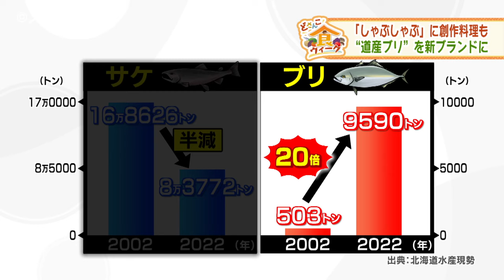漁獲量が急増 北海道産のブリ ブランド化に料理コンテスト 海の変化をチャンスに変える挑戦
海水温の上昇などで漁獲量が急増しているブリ。

海の変化をチャンスに変えようと挑戦が始まっています。

たっぷりと脂がのったブリ。

北海道白糠町の新ブランド「極寒ブリ」です。

さっとお湯にくぐらせポン酢につけて食べる「ブリしゃぶ」は、口の中でとろけるまさに絶品です。

水産が盛んなマチ・白糠町。

港では旬の秋サケが水揚げされていましたが…

（漁師）「予想通り、出足よくねえな。例年通りさ、ブリが入っているね」

近年サケの水揚げが減る一方、ブリが増えているのです。

２０年前と比べると、道内のサケの漁獲量はおよそ半分になっています。

しかし、ブリはおよそ２０倍と急増。

海水温の上昇などが原因と考えられています。

冷たい海で獲れる白糠のブリは身がしまっていて、きめ細かな脂がのっているのが魅力です。

これに目をつけた東京の企業が、町や漁協と協力し「極寒ブリ」という名前でブランド化を進めています。

（イミュ―　黒田康平社長）「漁師さんと話していて、ブリが食べないんだけどたくさんあがってくると聞いて企画を始めました」

さらに注目は今月完成したこちらの水槽。

一定期間、落ち着いた環境でブリを飼育することで臭みが抑えられ、日持ちするようになるといいます。

水槽は来週、町の関係者にお披露目される予定です。

（イミュ―　黒田康平社長）「魚の処理をすることで、たくさん価値をつけていけるのがブリの魅力だと思う」

函館ではこんなイベントがー

フライパンでこんがり焼きあげられているのは「ブリ」のハンバーグ！

函館の専門学校ではブリの消費拡大を目指し、学生たちによる料理コンテストが開かれました。

季節の野菜とブリをポン酢で炒めた、その名もー

（学生）「ポン酢丼ブリです」

ほかにも、一度焼いたブリから丁寧に出汁をとったお茶漬けや、ブリのビビンバなどアイデア料理が目白押しです。

専門学校の講師や道の担当者らが試食し１位に選ばれたのがー

レモンを使いさわやかな味に仕上げたブリのカルパッチョです！

（１位に選ばれた学生）「臭みがあるけど、味はしっかりあるしうまみもあるので、やりようによってはほかの魚に引けをとらない食材かと思います」

学生たちが作ったブリ料理は、レシピ集にして公開する予定です。

（渡島総合振興局　堤輔水産課長）「若い皆さんのアイデアを含めて地元のブリの消費拡大を盛り上げたいと思っている」

海の変化で水揚げが増えるブリ。

新たな北海道名物として定着させるための挑戦が始まっています。(2024年9月11日放送)